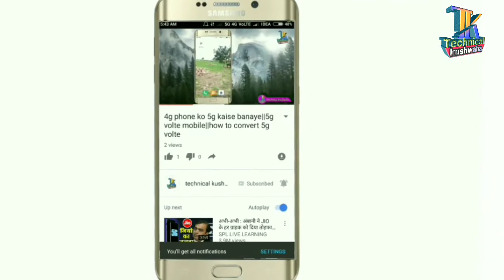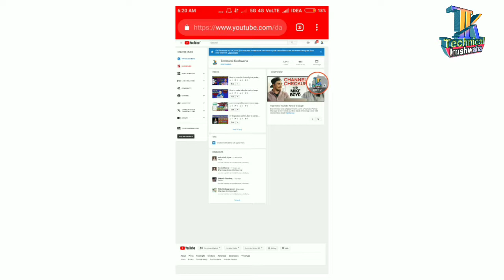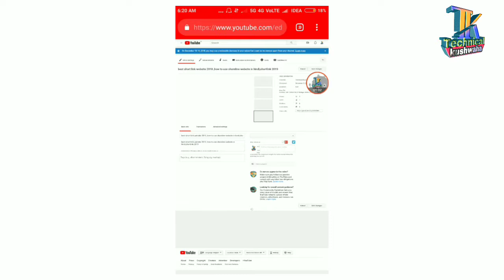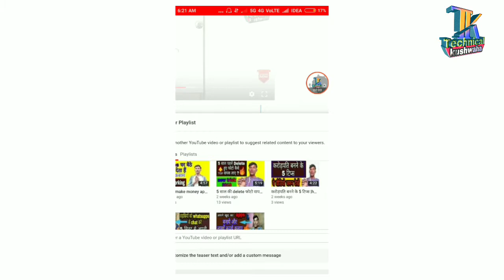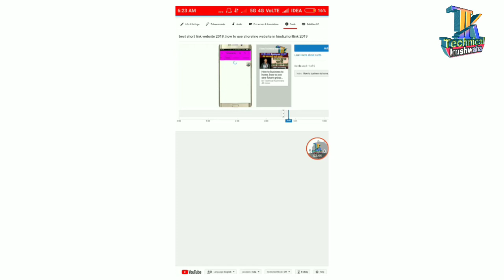I button ko use kaise kare,old videos views,how to use I card,2019 tick,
Hi
I am mukesh kumar    welcome to our youtube cannal Technical kushwaha

Isa video mai namaskar Dosto aaj ki video mein hum aapko Baat Aane wali hai ki aap apni purani video par views Kaise Le sakte hain aur Dosto a Watan ko kaise use kar sakte hain tu rgc video Par Hum baat karne wale hai

Abut this cannal

please hamare cannal par computers,mobile education,lastest news,braking news,ki  jankari milegi

Amazon shoping